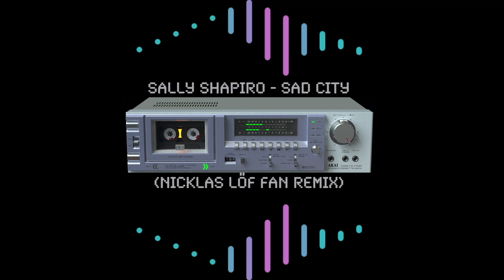Sally Shapiro - Sad City (Nicklas Löf Fan Remix)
Fan made remix of Sally Shapiros track Sad City.